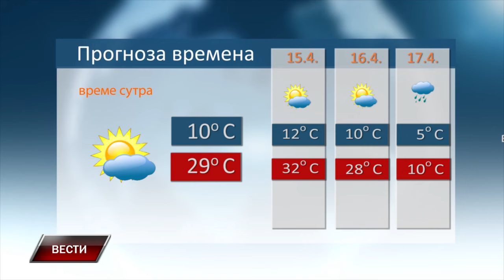Vesti 13 4 2024